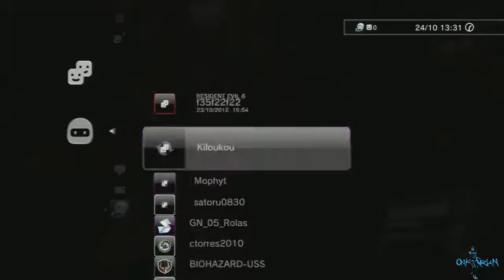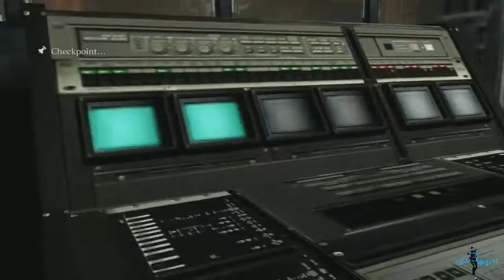Resident Evil 6: Getting Final "S" Ranks Until 100% Game Completion [Part 39] - 5 / 7